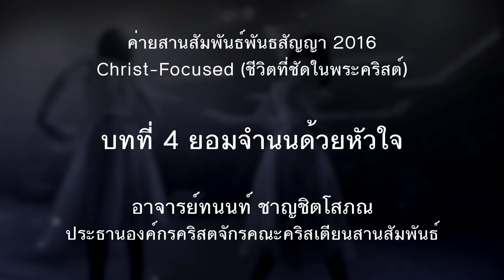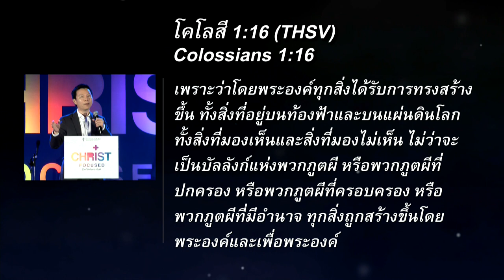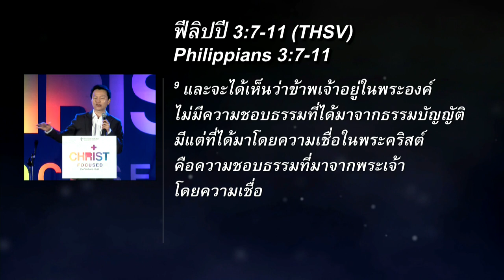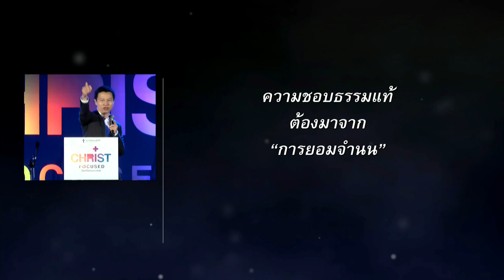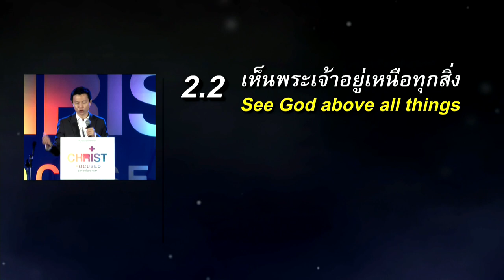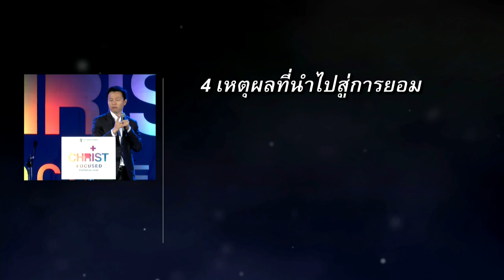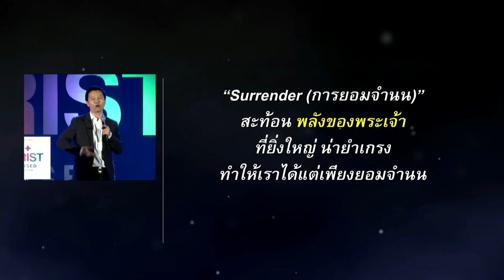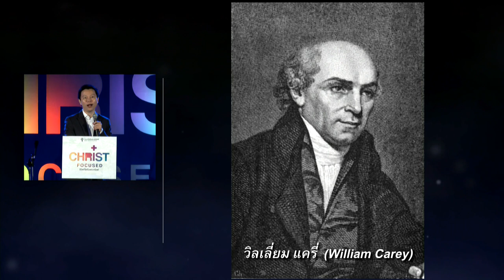ค่ายสานสัมพันธ์ 2016 : บทที่ 4 ยอมจำนนด้วยหัวใจ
คำสอนค่าย Christ-Focused ชีวิตที่ชัดในพระคริสต์